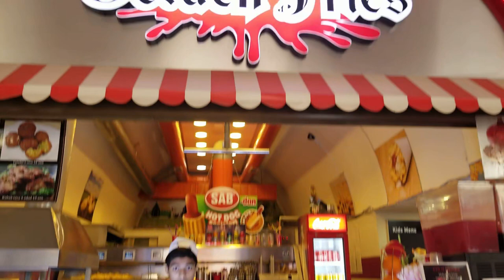A Walk along Baku Azerbaijan Nizami Street 2019 شارع نظامي وميدان النافورات Part 1/3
A Walk along Baku Azerbaijan Nizami Street and Foutains   Square 2019 شارع نظامي وميدان النافورات  Part 1/3

يمكن إرجاع تاريخ الشارع إلى مشروع تخطيط مدينة باكو لعام 1864. ويمر الشارع عبر وسط المدينة من الغرب إلى الشرق. يبدأ من شارع عبد الله شايج ، في الجزء الجبلي من المدينة وينتهي عند سكة حديد في شارع سبت أوروجوف ، بالقرب من نصب شاه شاه خاتاي في "المدينة السوداء". يبلغ الطول الإجمالي للشارع 3،538 م.
يُعرف هذا الجزء الخالي من حركة المرور ، والذي يبدأ في ميدان النافورات وينتهي في شارع راشد بيبودوف ، باسم تورجوفايا ("شارع التاجر" باللغة الروسية).
Nizami Street هي موطن لمختلف المنافذ ، من البنوك إلى متاجر الأزياء ، وهي واحدة من أغلى الشوارع في العالم. يستوعب الشارع أيضًا سفارات ألمانيا والنرويج وهولندا والنمسا ، وكذلك وفد الاتحاد الأوروبي إلى أذربيجان. [1] [2] أقرب محطات المترو هي ساحل (الخط الأحمر ، جنوب شارع نظامي) و 28 مايو (كلا الخطين الأحمر والأخضر ، شمال الشارع). َ Qouted من

The street's history could be traced back to Baku's town-planning project of 1864. The street runs through the city's downtown from west to east. It begins from Abdulla Shaig Street, in the mountainous part of the city and ends at railroad bed on Sabit Orujov Street, near a monument to Shah Ismail Khatai in “Black City”. The total length of the street is 3,538 m.
The traffic-free segment, which begins at the Fountains Square and ends at the Rashid Behbudov Street, is commonly known as Torgovaya ("the merchant street" in Russian).
Nizami Street is home to various outlets, from banks to fashion stores and is one of the most expensive streets in the world. The street also accommodates the embassies of Germany, Norway, the Netherlands and Austria, as well as the European Union Delegation to Azerbaijan.[1][2] The nearest metro stations are Sahil (red line, south of Nizami Street) and 28 May (both red and green lines, north of the street).